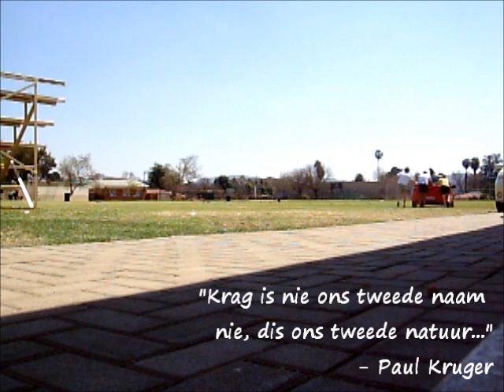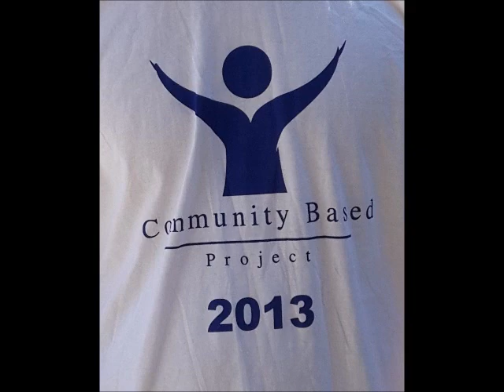JCP 203 : Groep 138 - Robert Hicks Primary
JCP is a community based project of the University of Pretoria. We are a group of seven students who got the opportunity to give  back into the local community. Our project: fix and paint a classroom of Robert Hicks Primary school. The project taught us a few things: to work together as a group, to stick to your budget and manage funds properly, to coordinate and make plans to do the work properly and time management. Lastly we learned that it is a great feeling to give something to someone and make their lives a little bit better. The appreciation from the school and children was something we will never forget.